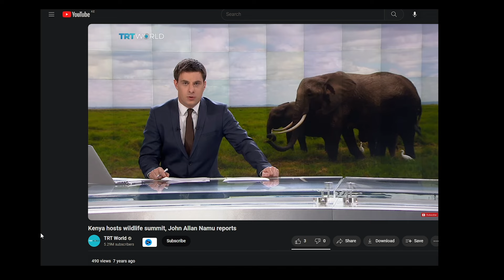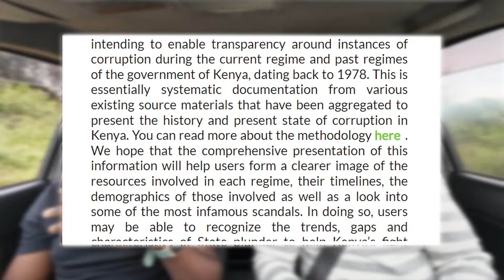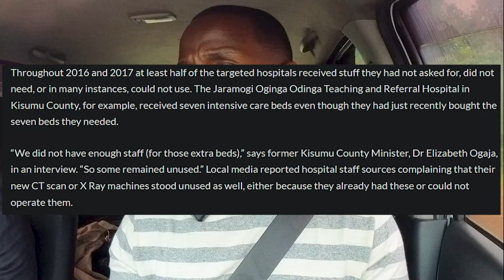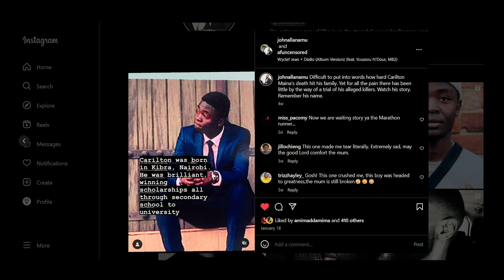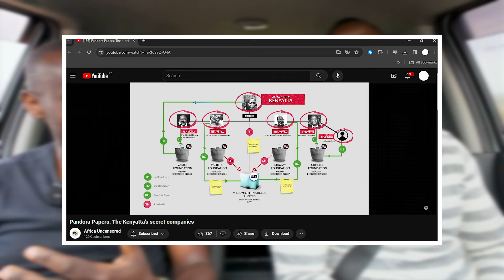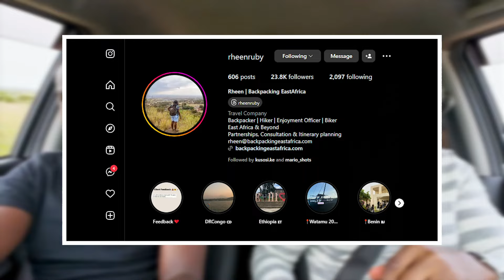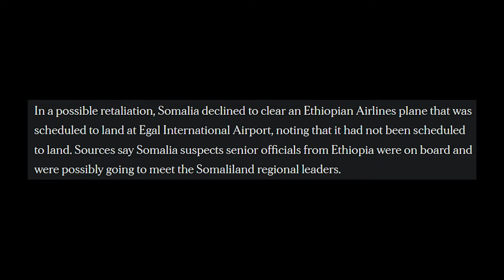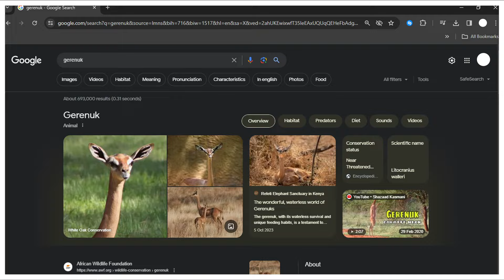John-Allan Namu Delves into the Emotional Toll of Filming True Crime Docs, Corruption & Geopolitics!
John-Allan Namu is an investigative journalist and the CEO of Africa Uncensored, an investigative and in-depth journalism production house in Nairobi, Kenya.
In 2015, he was awarded as the Journalist of the Year and shared the award again in 2017 and 2019.

Chapters:
0:00:00 Intro
0:00:30 Wildlife Journalism Stories John Allan Namu has done
0:02:26 John Allan Namu Nairobi National Park Experience with his family
0:06:22 Hippos and Crocodiles
0:09:30 Buffaloes and Vegans
0:10:00 Africa Uncensored, Corruption in Kenya
0:16:48 Buffaloes and Impalas
0:20:58 Zoonotic diseases come from interfering with wildlife, wet markets in Congo
0:26:10 Corruption is more than stealing funds
0:27:30 Rise of femicide cases in Kenya
0:34:24 Giraffes, short people live longer than tall people
0:39:13 Why there are no Elephants in Nairobi National Park, Poaching in Kenya
0:41:38 Last Door, Season 2
0:43:03 How do you carry the emotions from investigating true crime stories and interviewing the family of the victims?
0:45:29 Carlton David Maina’s Death
0:48:57 How do you balance showing empathy to a victim while also trying to get a story?
0:51:27 Do you feel obligated to give the family an update?
0:52:56 Pandora Papers expose and how John Allan Namu had to relocate his family.
0:58:49 Makena is a video editor, the emotional toll that comes with editing true crime stories
0:59:59 How long is a game drive?
1:00:32 Can you spot a Hyena in Nairobi National Park?
1:01:22 Suspected witches burnt alive in Kisii footage
1:02:27 Editing Footage of a woman who ate the top part of her child’s head
1:03:44 Spotting lions and how to escape a lion attack
1:08:09 Rhino Translocation and behaviour
1:09:56 The East African Community relationship with Kenya
1:15:33 What makes coastal food tasty?
1:19:47 Impalas, Elands
1:22:47 impact of the SGR on stress levels of wildlife in Nairobi Park
1:23:14 East Africa Tourism Ideas
1:26:34 Cruise from Diani to Lamu as a tourism product
1:28:09 Young people are breaking the travel barriers within Africa
1:29:44 East Africa has the most beautiful people
1:31:07 Do you like Njahi (Lablab beans)?
1:32:54 Why Kimani loved leaving in Mombasa, 3 Meals in 3 Counties
1:36:02 How to get partnerships for your creative work
1:43:13 Gym influencers
1:44:37 Nairobi National Park the only Park within a city in the world
1:45:48 Ethiopia – Somalia Conflict
1:47:36 Israel – Palestine Conflict
1:50:19 South Africa complaint against Israel for genocide in Gaza at the ICJ
1:54:24 Christian Zionism in the Israel – Palestine Conflict
1:58:46 War is motivated by the Military Complex, and money.
2:00:49 the Oljogi conservancy black bear, Giraffes
2:03:09 Is it better being an independent journalist?
2:05:29 Baboons
2:06:31 Tourism is no longer just a senior citizens activity, young people are traveling more in the recent years
2:09:57 Cultural Tourism Potential in Kenya

Watch:

 • Monogatari — Zackross | Free Backgrou...